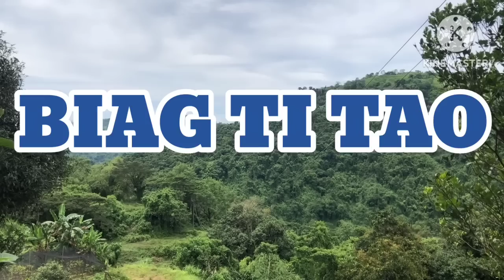"GF na a nasisirap iti kuarta" PAG-ADALAN a drama (BIAG TI TAO-episode 132) Jena Almoite Drama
"GF na a nasisirap iti kuarta"
PAGADALAN A DRAMA
BIAG TI TAO- Episode 132

Mommy JENG DRAMA
Jena Almoite Drama